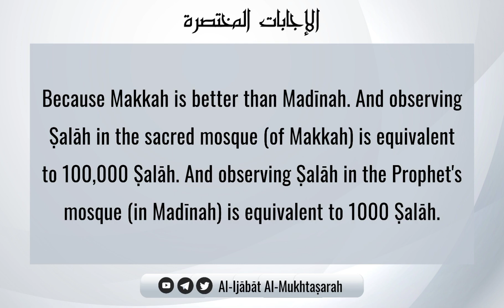Was Makkah More Beloved To The Prophet Or Madīnah? | Shaykh Ṣāliḥ bn Fawzān Al-Fawzān